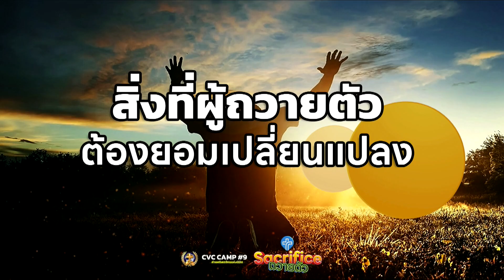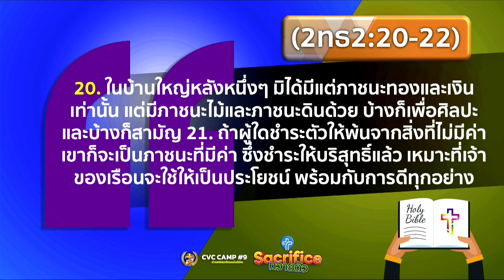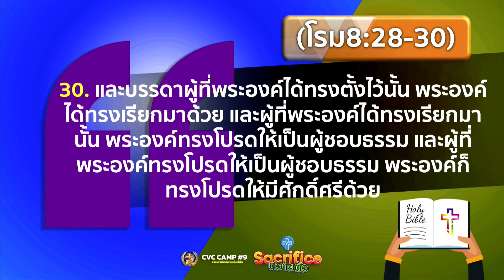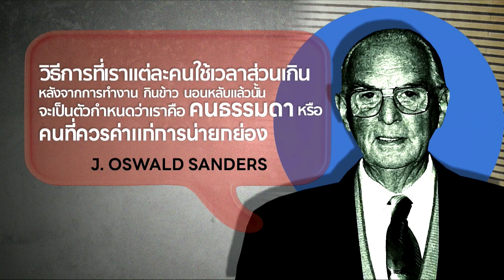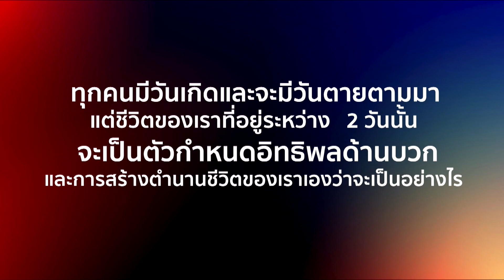คำสอนค่าย CVC#9 - บทที่ 2 การดำเนินชีวิตของผู้ที่ถวายตัว